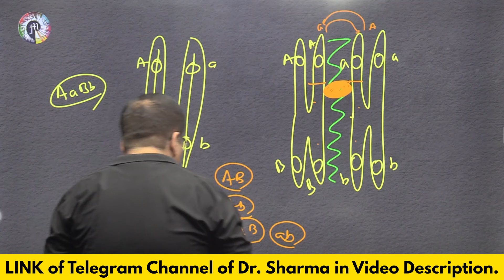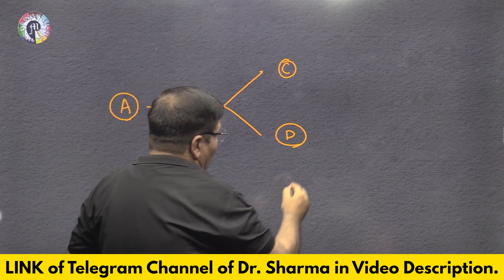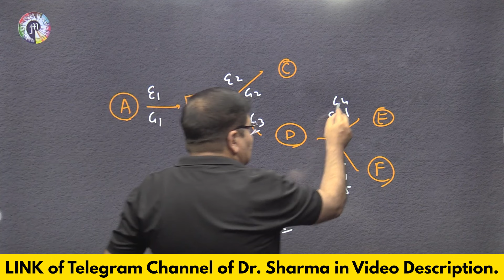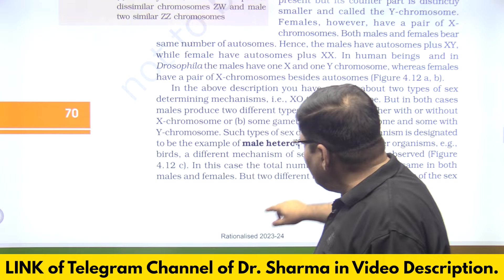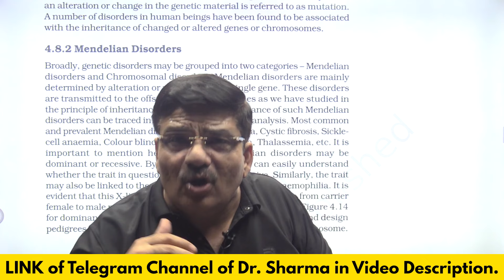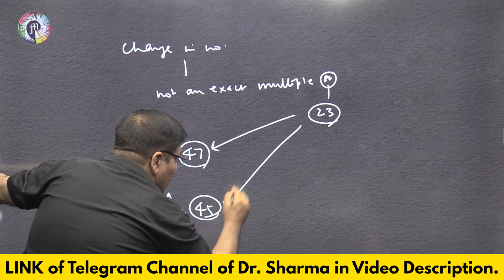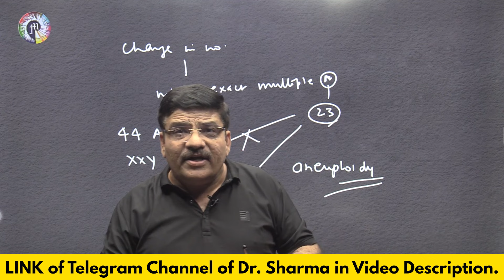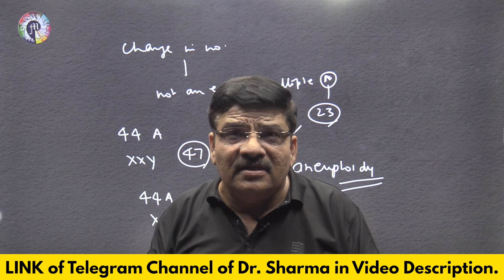ANTIM PRAHAAR - NEET 2024 Biology - Rapid Fire- Part 2 - Principles of Inheritance & Variations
A lot of you have asked for where you can practice these type of NCERT based MCQs. Answer is Masterclass in Biology. Link of Masterclass in Biology from Dr. NK Sharma (Super Bio BOOSTER Q Bank)